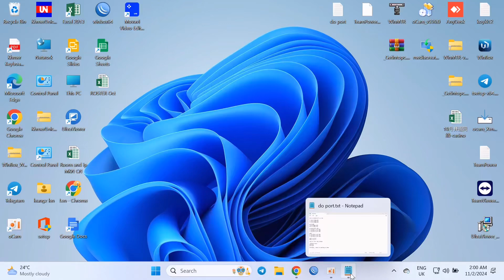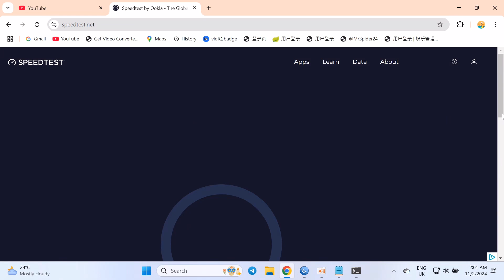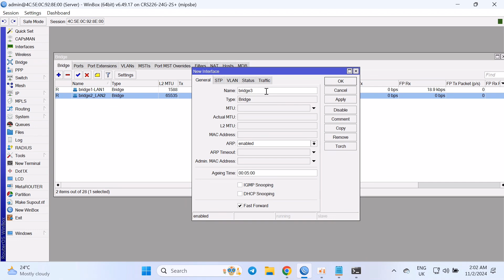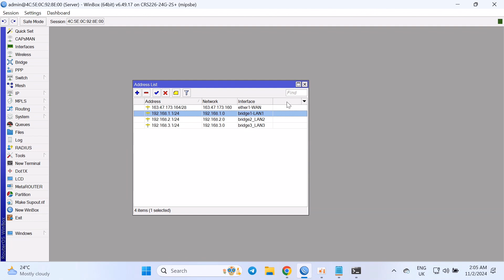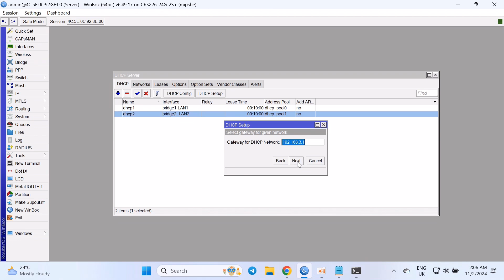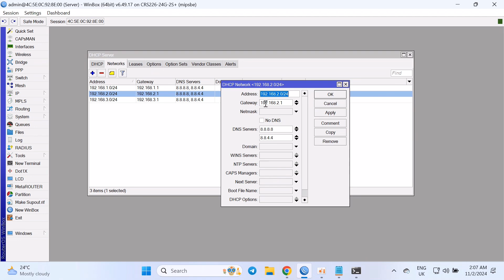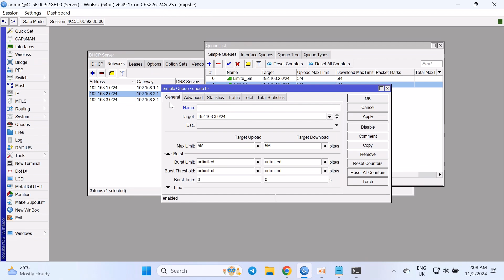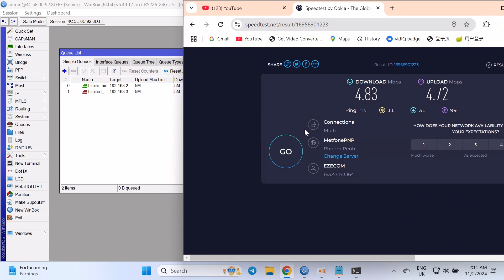How to limit bandwidth mikrotik router ports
Limit bandwidth port using Simple Queue.
How to limit bandwidth Mikrotik Router port
Mikrotik Bandwidth Management
If you feel I missed anything or that I can do a better job in some area, I will be happy to consider your recommendations.

Manage Bandwidth: How to Control and Limit Internet Speed & Bandwidth for Each User